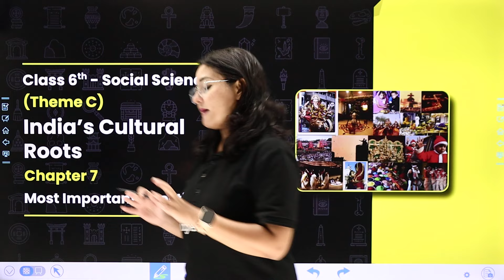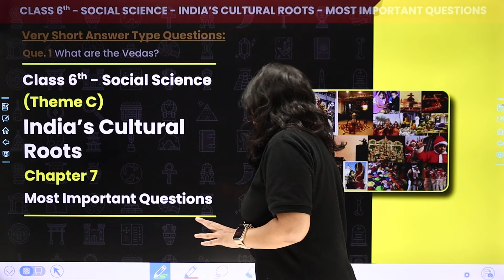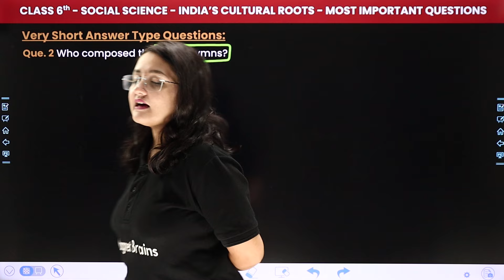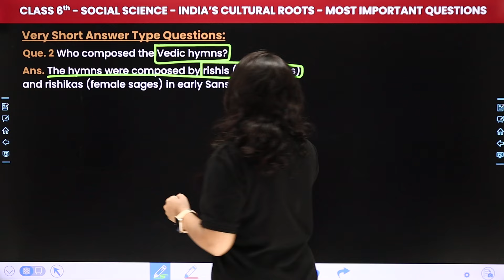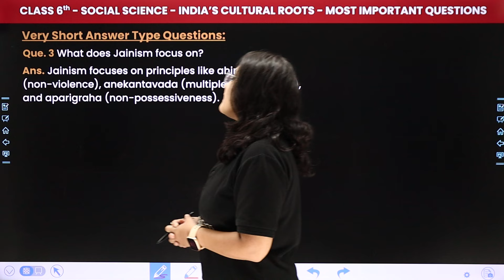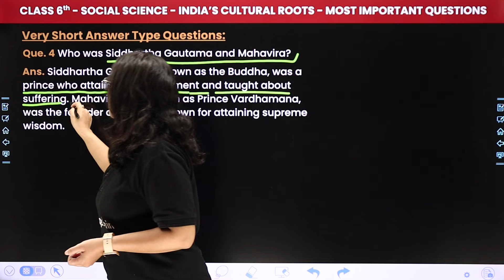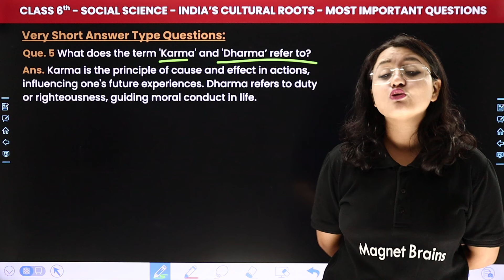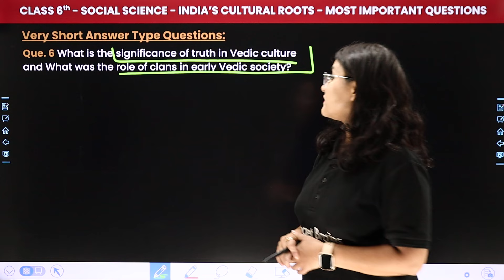India's Cultural Roots - Most Important Questions | Class 6 Social Science Chapter 7 | CBSE 2024-25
✔️ Class: 6th
✔️ Subject: Social Science
✔️ Chapter: India's Cultural Roots (Ch 7)
✔️ Topic Name: Most Important Questions
✔️ Topics Covered In This Video (By Komal Mam): Join Komal Mam for 6th-grade students as she dives into the topic with a focus on Most Important Questions. Don't miss out on this insightful session to grasp key concepts and excel in your studies!
00:00 Introduction: India's Cultural Roots - Most Important Questions
01:00 Very Short Answer Type Questions
09:09 Short Answer Type Questions
21:31 Long Answer Type Questions
43:38 Website Overview

class 6 most important questions ch 7
india's cultural roots chapter 7
class 6 sst chapter 7 miqs
cbse class 6 social science
class 6th most important questions ch 7
class 6 social science cbse miqs
most important questions class 6th